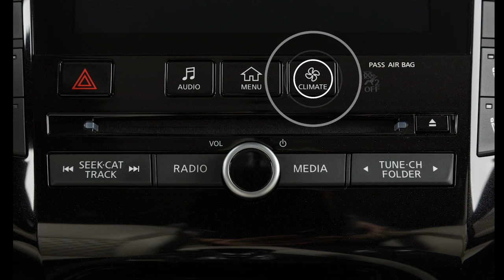INFINITI – Volant chauffant (le cas échéant)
Le système de volant chauffant est conçu pour fonctionner uniquement lorsque la température de surface du volant est inférieure à celle à laquelle le système est conçu pour fonctionner. Pour utiliser la caractéristique de volant chauffant, démarrez le moteur, appuyez sur le bouton de climatisation du panneau de commande, puis sur la fonction de "chauffe-volant".  L’indicateur lumineux s’allumera à l’écran, et la fonction de volant chauffant s’activera. Cette fonction se désactivera automatiquement après un certain temps. Si la température de la surface du volant dépasse celle à laquelle le système est conçu pour fonctionner, la fonction sera désactivée.